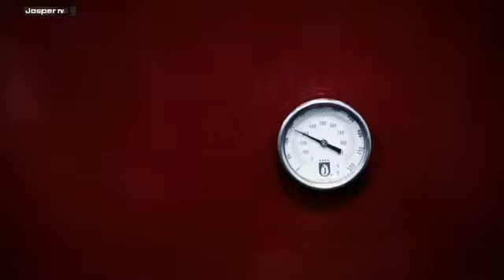Dorada salvaje al Horno profesional Josper Wild sea bream on the Josper Professional oven